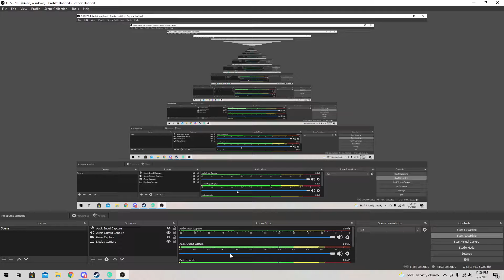Mason has been kidnapped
So we play sea of theives